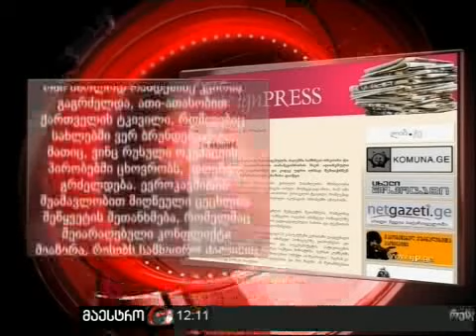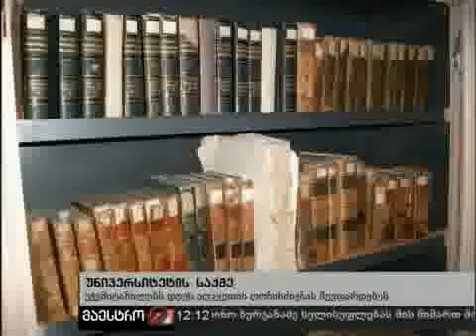15/08/10 ახალი ამბები (12:00) ნაწილი 2